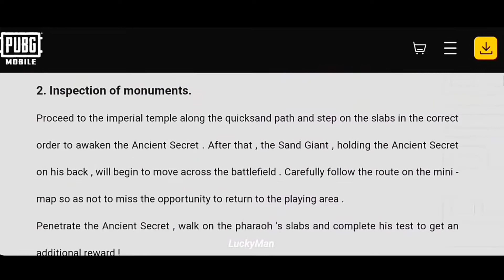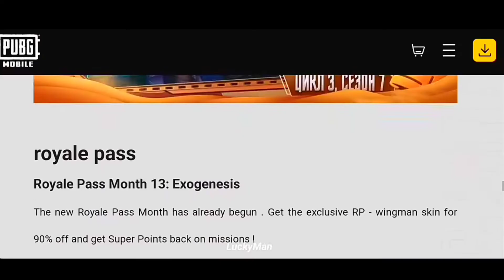BGMI 2.1 UPCOMING TEAR REWARDS 🤩 M13 ROYAL PASS RELEASE DATE // PUBG UPCOMING NEW FEATURES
Watching This Video 🔥👑💕 I Hope You Guys Like 👍 This Video 💫😍

My YouTube Channel 🔥💕 And Make  Sure To Bell 🔔 Icon For Instant Notifications 💕

Lots Of Love From :-  RAVENxZESTER

 • Quarries Solved

new royal pass,royal pass
m13 pubg royal pass
month 13 royal pass rewards
bgmi 2.1 update leaks
bgmi m13 royal pass leaks

RAVENxZESTER